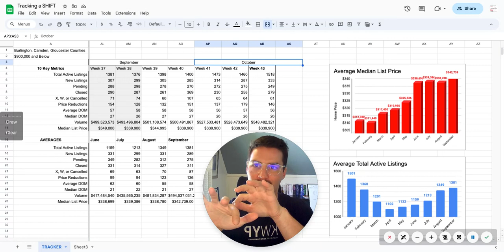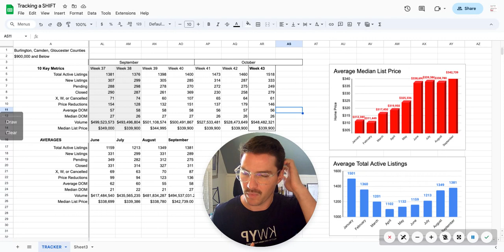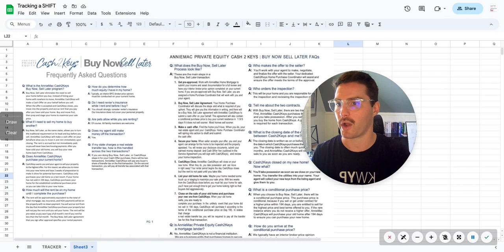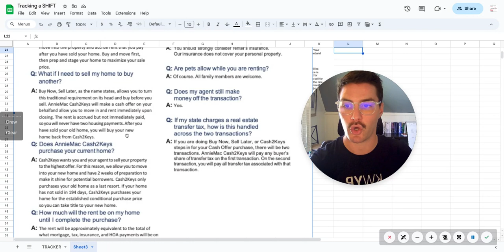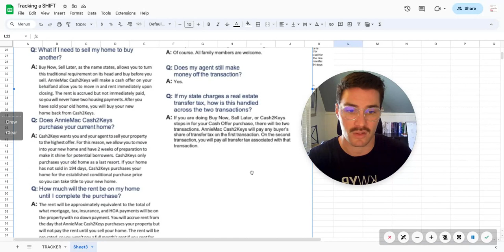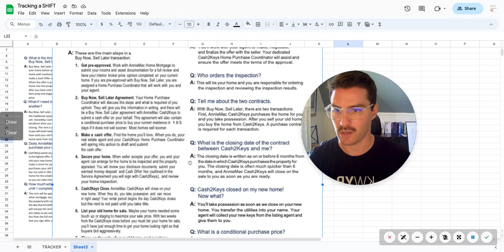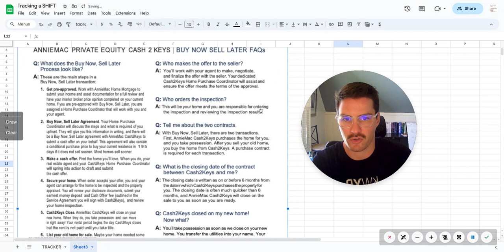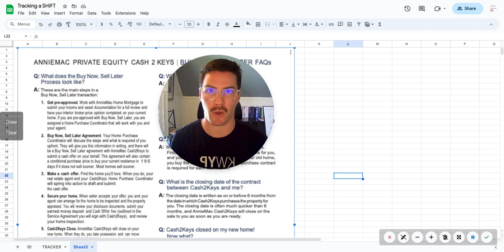Local Economic Housing Data - Burlington, Camden, Gloucester Counties of New Jersey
So many sellers would love to move, but the fear of listing their home for sale and hoping that they can not only find a buyer for their home but find the next home of their dreams all in the same timing period is too stressful to handle. Now, there are some catches to this program - That's what I cover in this video.

Connor Tuck, Licensed Realtor with Keller Williams in Moorestown, NJ breaks down the weekly housing statistics for Burlington, Camden, and Gloucester Counties in New Jersey